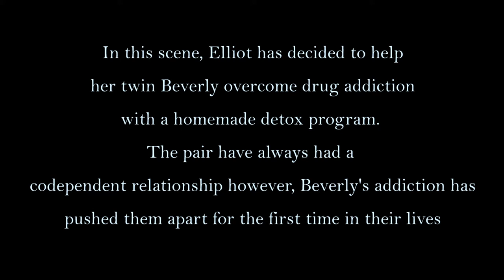Dead Ringers Detox Scene | Script Adaptation Assignment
This is my version of a scene from the film Dead Ringers, written by Norman Snider and David Cronenberg and directed by Cronenberg.

Directed by Poppi Fella Pellegrino
Starring Poppi and Lucia Fella Pellegrino
Music "Whole Tone Limbo" and "Trudging Along" by Godmode